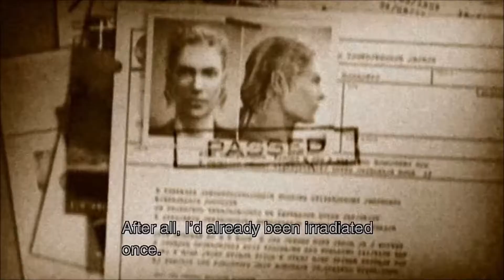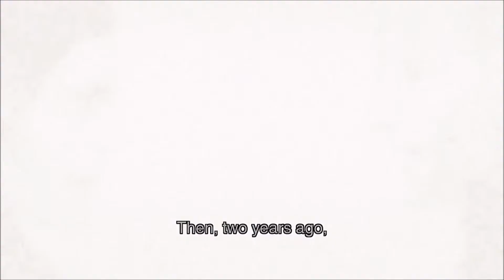MGS3 Hardly Stealth: Part 23 - The Boss